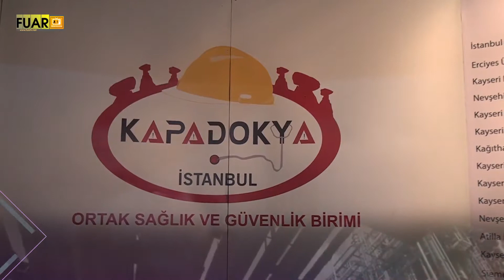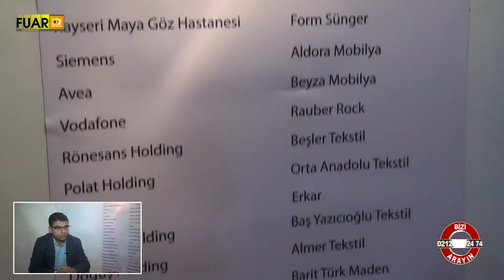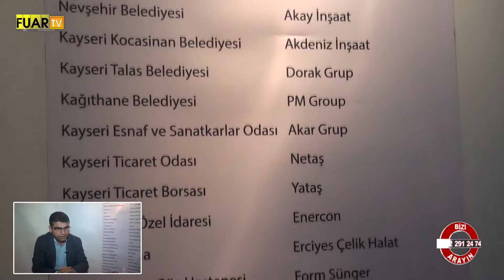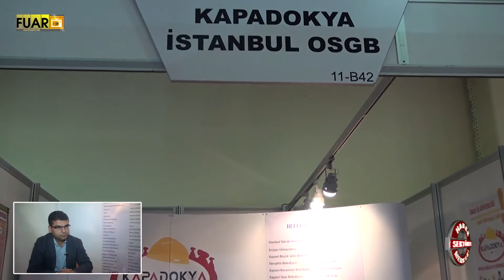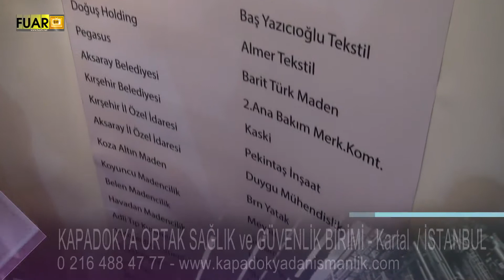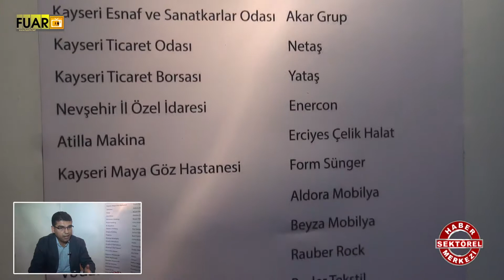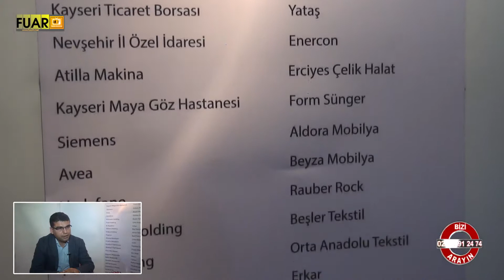KAPADOKYA ORTAK AĞLIK VE GÜVENLİK BİRİMİ - FUAR TV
İSTANBUL

KARTAL